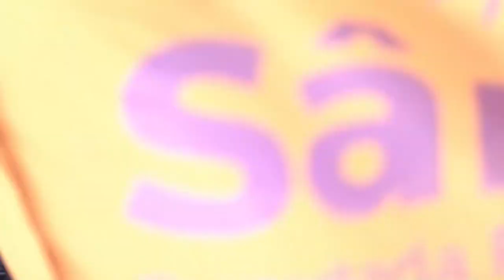Lula da Silva afirma que Brasil está "cansado" y va a expulsar del poder a Bolsonaro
El exmandatario brasileño Luiz Inácio Lula da Silva, favorito para las próximas elecciones, congregó a una multitud este sábado y aseguró que "el pueblo está cansado" y que en octubre va a "sacar" del poder al presidente Jair Bolsonaro.

¡Visítenos!